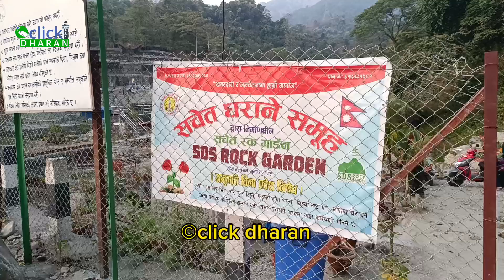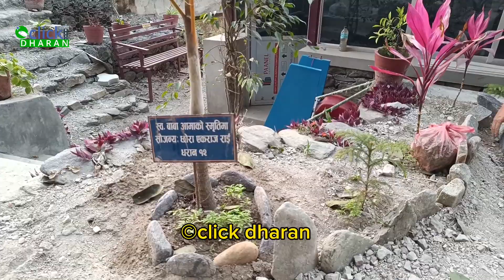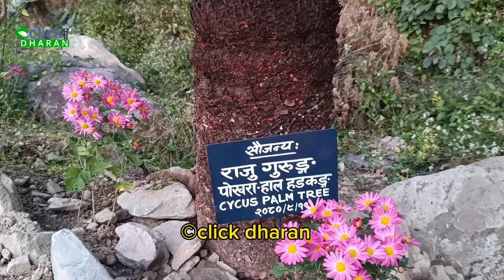रक गार्डेनलाई गेटबाटै सजाइदै, पोखराका दाताले दिए २० हजारको पाम । लाहुरे भिड्ने युवाहरुले गरे श्रमदान